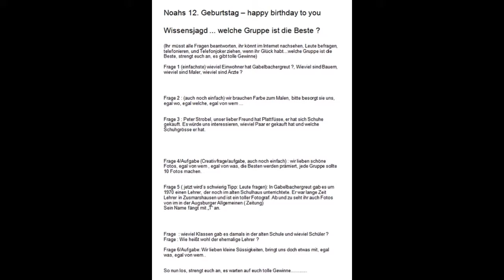Noahs 12 Geburtstag